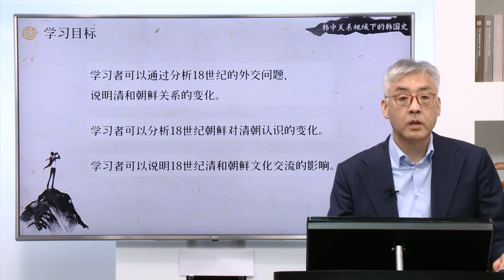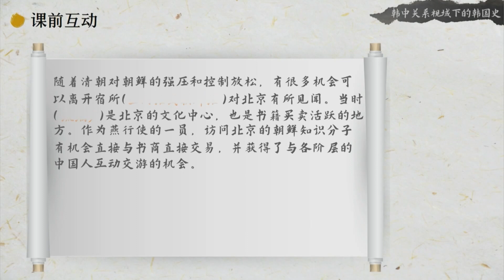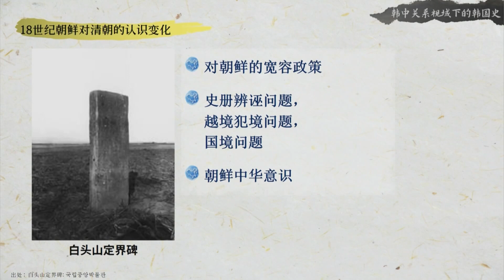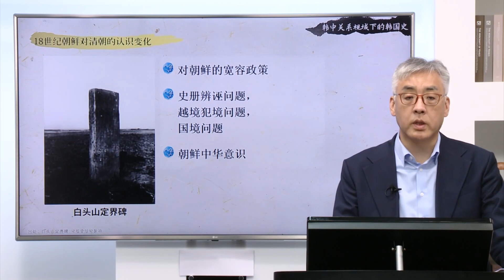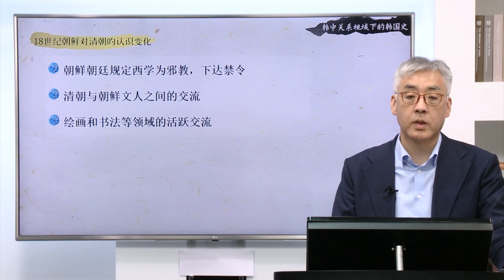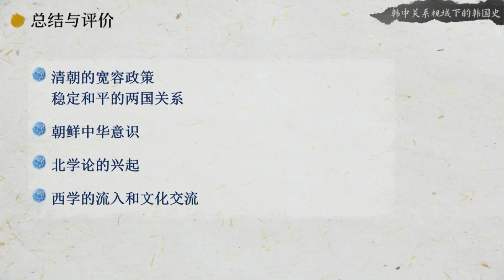한중관계로 읽는 한국사 05 05